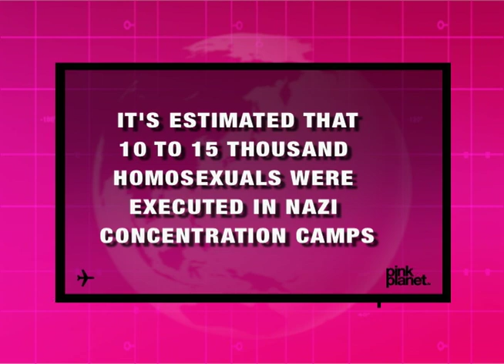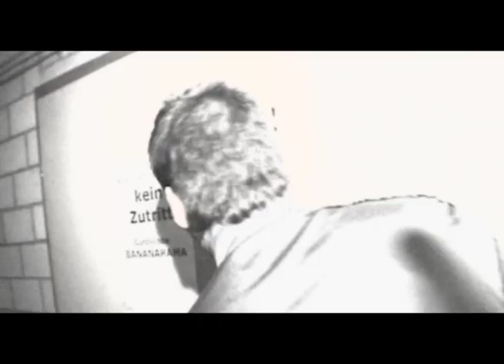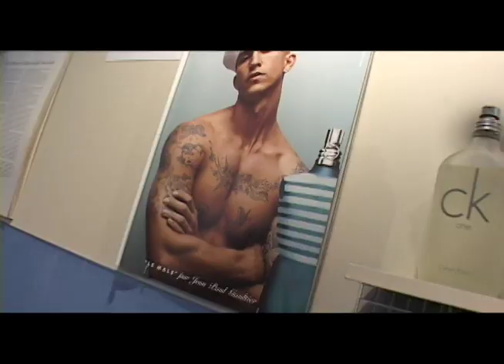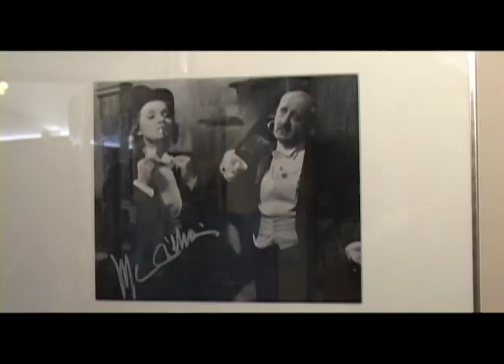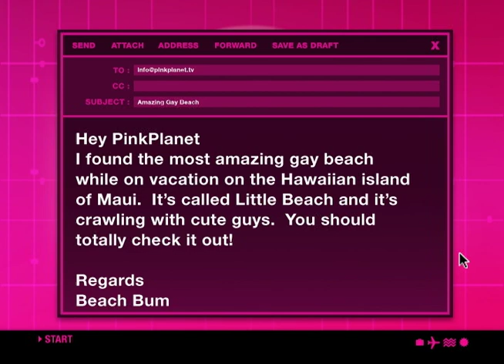Zurich's Gay Nude Beach, Gay Pride & Gay Nightlife - Pink Planet tv - Season 3 Ep 6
In this episode of the original Pink Planet Gay Travel TV series, we feature Zurich's Gay neighbourhood, Gay Pride Festival, Gay History and Gay Nude Beach.

PinkPlanet: A Global Search for Gay Culture explores LGBTQ+ life all over the world to better understand the homosexual experience globally. From stories of trans life in Bangkok to words of wisdom from a 90 year-old gay pioneer, Pink Planet tv aims to entertain, educate and empower the global gay community through a panoramic view of lesbian, gay, bisexual, transgender and queer shared experiences and stories.